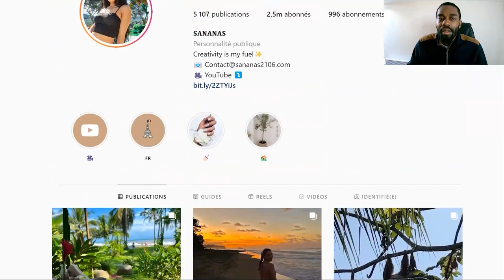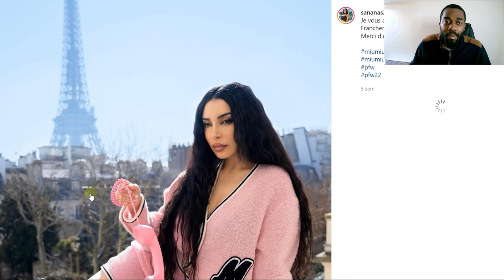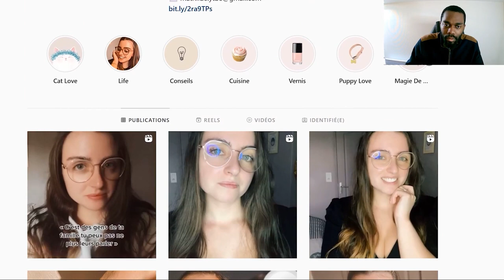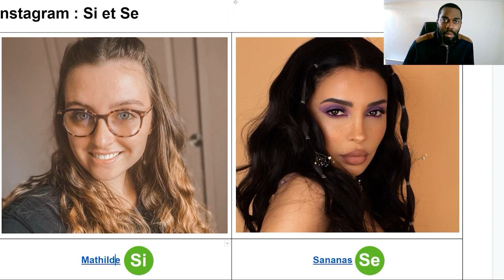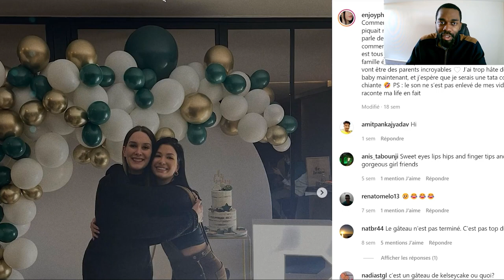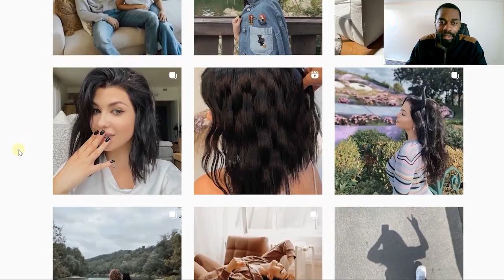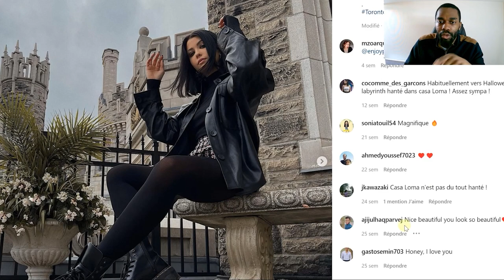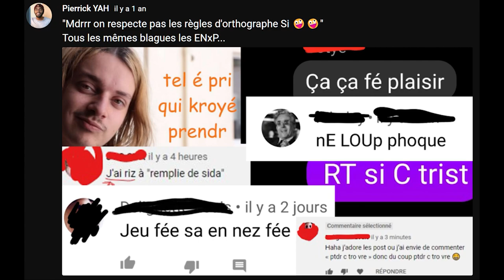Si vs Se : Instagram (MBTI Efficace)